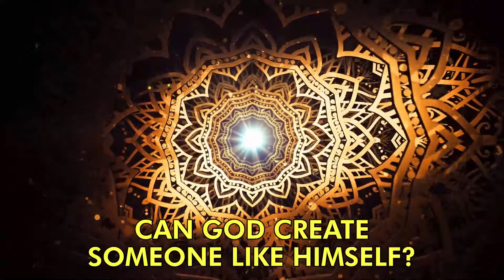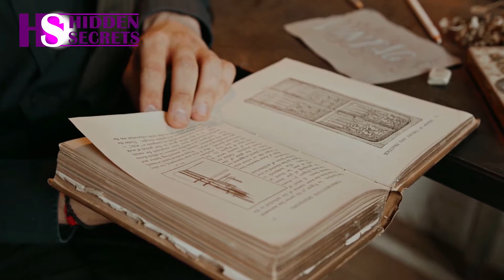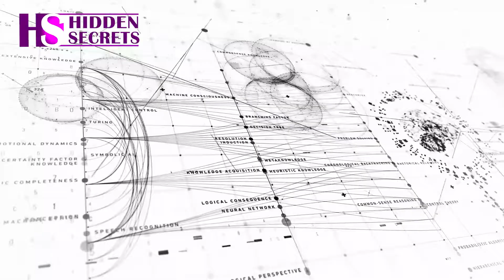Can God destroy himself?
Challenging Assumptions: The Possibility of God's Self-Destruction

- What is god?
- Why did god create us?
- What is the creation?
- Who created us?
- Who can destroy the god?
- What are the facts about god?

Sometimes in a classroom, a scientific gathering, or a family gathering, a question is raised that makes everyone present think.

This thought may be temporary and will soon be broken by one of the people present in that group by giving a logical answer.
And sometimes, it may continue for a long time and even cause a gap in our worldview and way of thinking.

One of these topics that is not easy to answer is about God. What is his nature, and what can he do?

In this video, we address one of the most basic questions:
It is said that God is powerful, and his ability is infinite. So can God create someone like himself?? So why didn't he do this? If he can't, then how can we believe that God is able?

Or is it said that God can create a mountain that he is not able to move?
If he cannot have such a creation, then he is not capable, and if he can create a mountain that he is not able to move, it can still be concluded that God is not capable and powerful!

What is the answer to these questions? How can you get a correct and logical conclusion from such a contradiction? Have you ever come across these contradictions?

There is knowledge in the world that is very difficult for ordinary people to access.
This is because, nowadays, most people grow up in a specific educational system and under a single upbringing.
In this channel, we try to talk about knowledge that is not usually discussed in the educational system and normal books
Hidden secrets that sometimes you have to read ancient books and forbidden knowledge to find them.

One of the attributes of God that has always been a source of wonder and mystery for us is his infinity in all fields. That God is Eternal existence and will never be properly analyzed in our minds.

According to new physics data, our universe came into existence 13.7 billion years ago from the big bang. The eruption that cosmologists believe caused the creation of not only the universe and all the matter and energy in it;
It also created time!

It means that there was no time before this eruption. Thinking about a time when time has not yet been created is an impossible and fundamentally strange thing for us as human beings. Because we always use time adverbs in our conversations, we live by time and even think by time.

Adverbs like yesterday, today, before, and after all refer to time! But when the time has not yet come into being, these adverbs lose their use easily. It means that we cannot ask what existed before the world.

Because the word "before" itself is an adverb and relates to the time when "time" was created at all!
We can extend this issue to other issues with a little more thought. It means to measure the weakness of our own human mind by thinking about these limits.

For example, our human mind can't deal with the infinite size or the infinite itself! This limitlessness is as strange and unknown to us as it is scary!

But back to our question; If God has unlimited ability, can he create another God like himself? God, if created, will be eternal and will not be destroyed.

Before answering this question, we must know that the history of this question and these types of questions go back thousands of years. When humanity - at least the humanity known to us - was laying the first bricks of logic and philosophy.

Many forms of this question have been raised; For example, can God create a mountain that he cannot move? Can God create something that He cannot destroy? Can God fit the world in an egg if the world does not get smaller and the size of the egg does not change?

The questions that were raised were examples of dozens of similar forms, all of which end in a specific contradiction. Soon we will understand that by answering one of them, it is as if we have answered all of them and the problem can be solved.